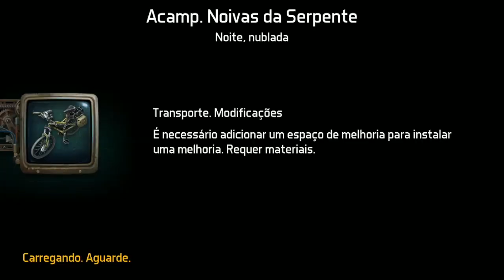●ATUALIZAÇÃO HALLOWEEN 🎃 DIA DAS BRUXAS 👁️DOZ: Dawn Of Zombies Survival GAMEPLAY #19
Salve galera! Para apoiar o canal seja membro, caso possa e queira.

Tags! Ignore!